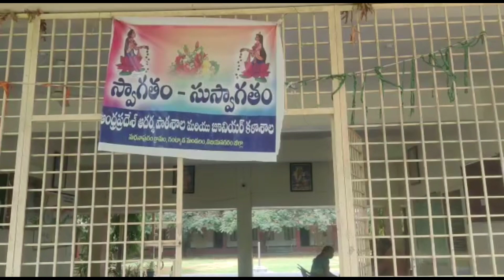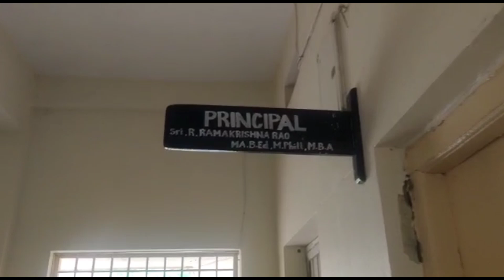APMS MADHANAPURAM -We teach, you learn, the world benefits!